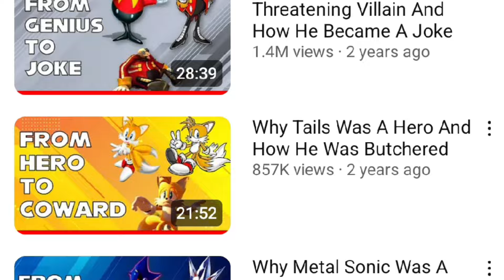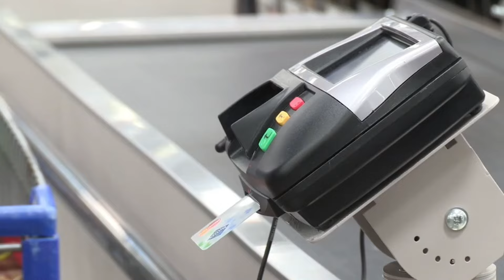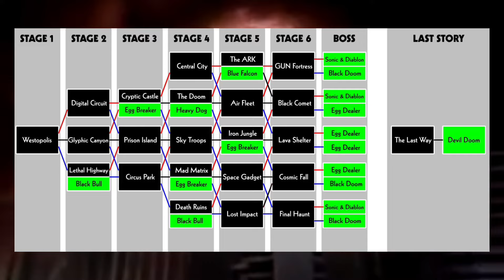I miss dark/edgy Sonic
*I got a few details wrong about Shadow's story. Oh well.
This is kind of an unorganized rant about why I preferred the "dark era" of Sonic the Hedgehog. What are your thoughts on this era?